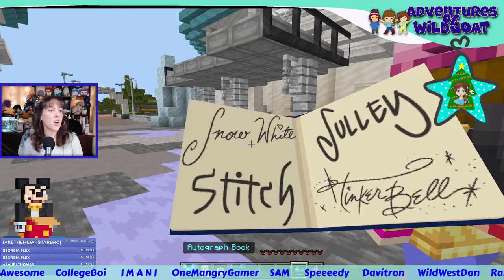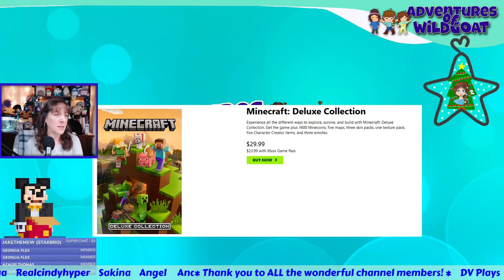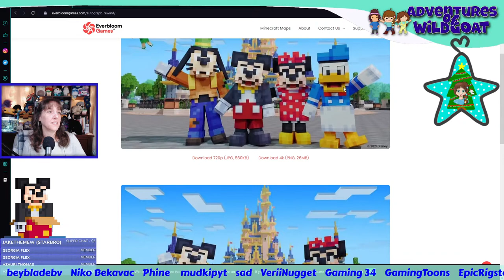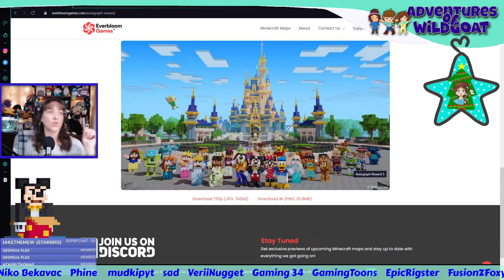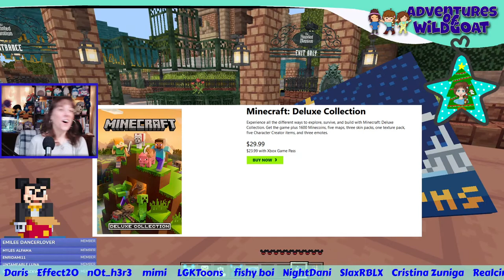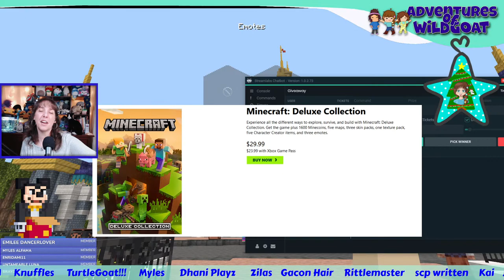[GIVEAWAY] Walt Disney World Minecraft DLC Code and Deluxe Collection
You could WIN a Minecraft Bedrock Walt Disney World DLC map OR a Minecraft Deluxe Collection!
Join the live stream to check out and play the map right now.
I cannot wait to see you there!

Winners must be present in the live stream and have either Discord or Twitter for me to send them the code. Only one code per winner will be given.

SPECIAL thank you goes to @minecraft for supplying these codes for me to giveaway.

FNACraft:
    Java and Bedrock Minecraft Server
    IP: FNACraft.fun

!hi
!love
!help
!fna
!merch
!time
!uptime
!phone
!welcome
!goat - cost tincans
!tankee